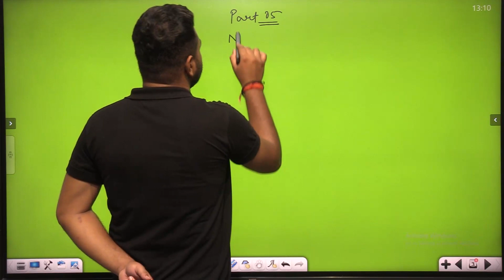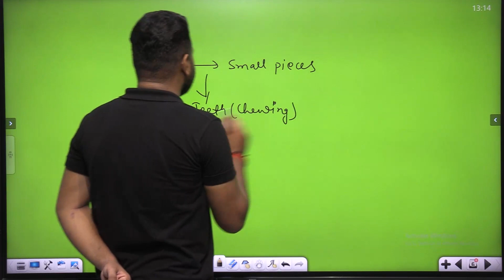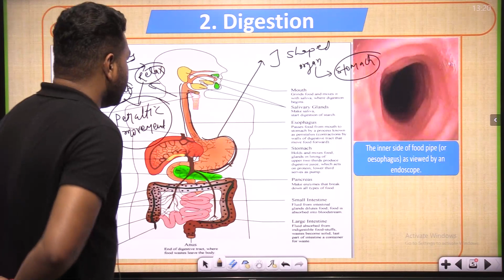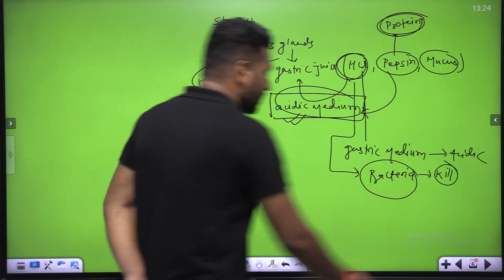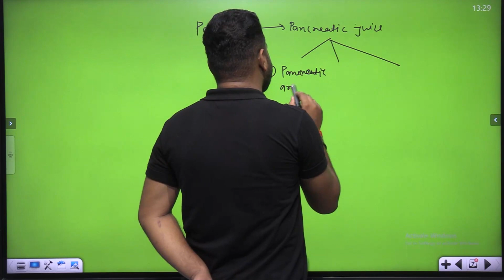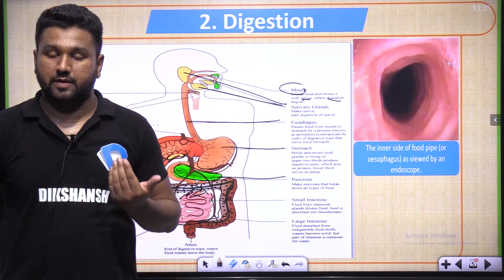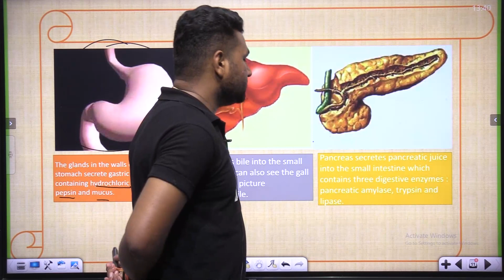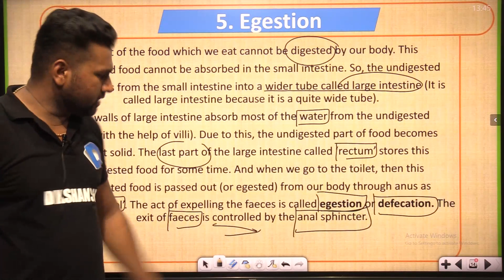Class 10 || Science || Biology || Part 6 || Life Processes